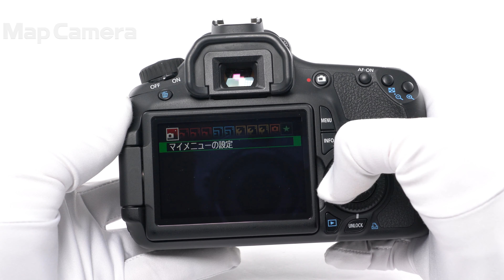Canon (キヤノン) EOS 60D ボディ 美品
【付属品】
元箱・取扱説明書・CD-ROM・ストラップ・ビデオケーブル・バッテリー・チャージャー

【人気の理由とは？】可動式モニターでさまざまなアングルの撮影を効率的に！KISSシリーズからのステップアップにも人気がある商品です。

【外観】若干の使用感ありますが、全体的に丁寧に使用されている中古品です。